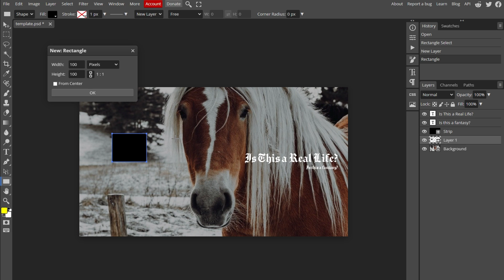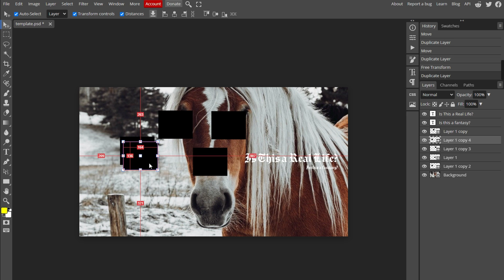How to Copy Paste Objects in Photopea WORKS TODAY!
When YOU something buy from this links it will support me ( thank you kindly)

MAY INCLUDE

Photopea Tutorial: Copy-Pasting Objects
Step-by-Step Guide: How to Copy and Paste Objects in Photopea
Photopea Basics: Mastering Object Copy-Paste
Quick Tutorial: Copying and Pasting Objects Like a Pro in Photopea
Photopea Tips: Enhancing Designs with Object Duplication
Object Copy-Paste in Photopea: A Simple Tutorial
Photopea Design Hacks: Improving Creativity with Object Copy-Paste
Photopea Tutorial for Beginners: Copy-Pasting Objects Easily
Creating Dynamic Designs: Object Duplication in Photopea
Photopea Object Tools: Exploring Options for Better Editing